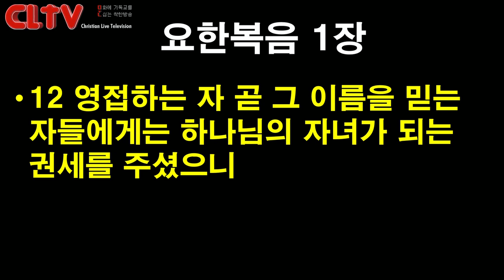CLTV 파워메시지ㅣ2019.11.17 주일설교ㅣ에덴교회(곽성덕 목사)ㅣ'내 인생에 찾아온 예수'